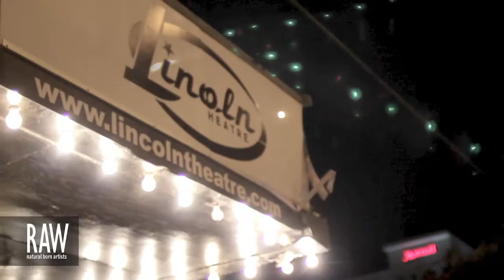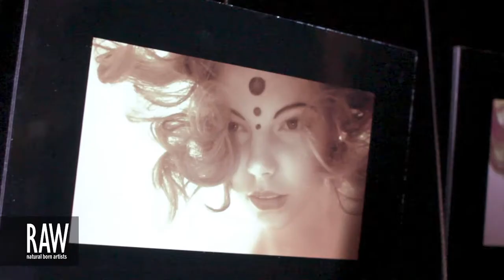MARK at RAW:Raleigh Translations 09/18/2013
Video footage shot by: DAVID PUCKETT